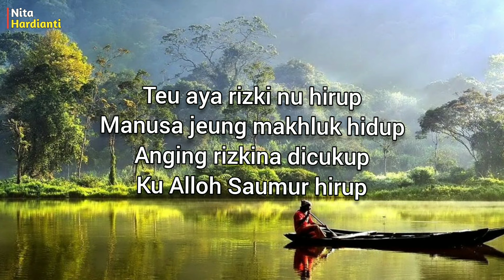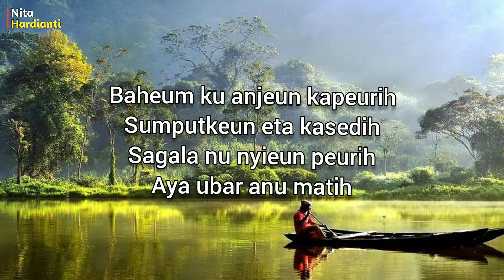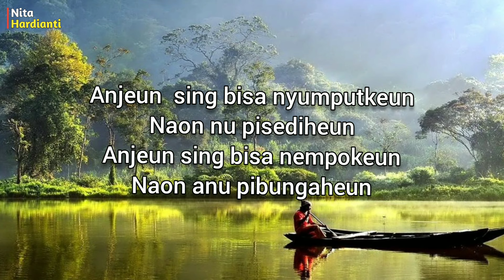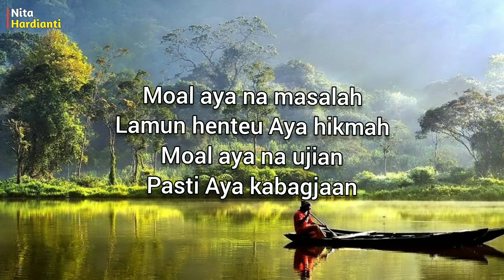Pupujian Sunda | Moal Aya Masalah Lamun Teu Aya Hikmah